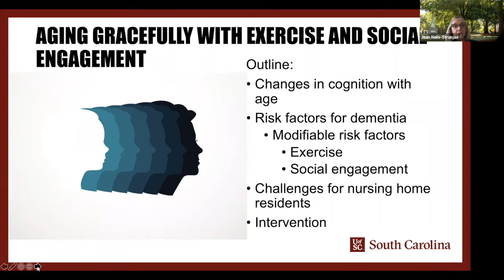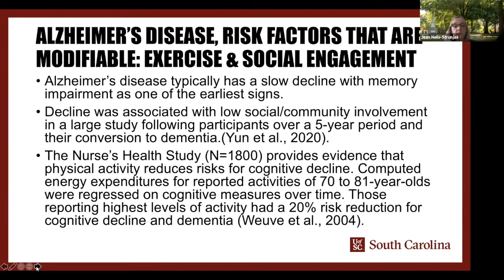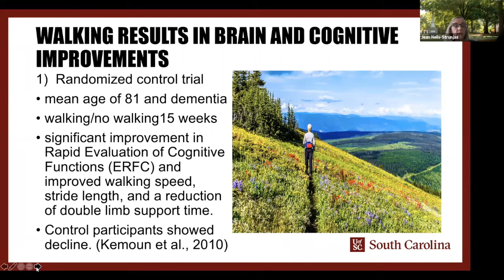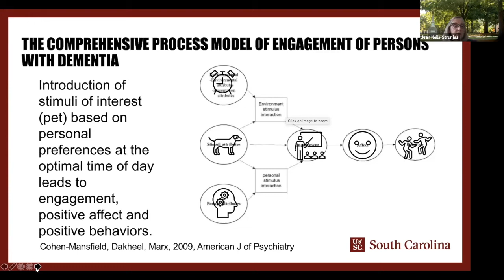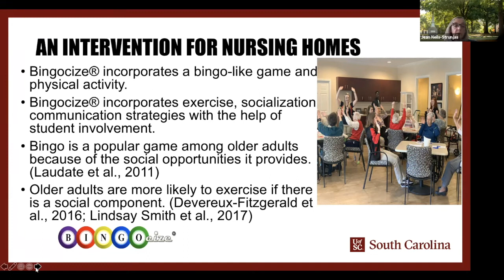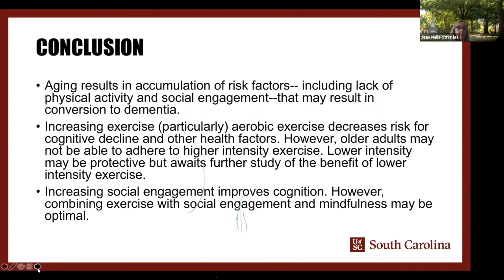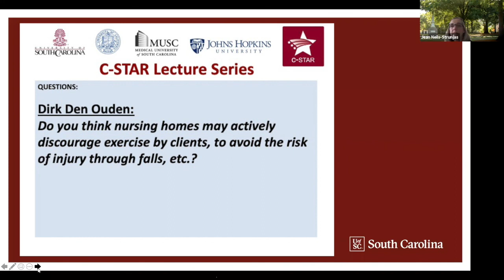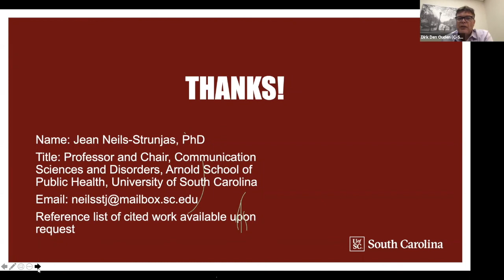"Aging Gracefully with Exercise and Social Engagement", Jean Neils-Strunjas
Lecture in the C-STAR series, delivered by Dr Jean Neils-Strunjas, PhD, CCC-SLP (University of South Carolina) on February 25th, 2021.

Abstract:
Aging Gracefully with Exercise and Social Engagement

Recent research has shown that exercise and social engagement improve cognition and reduce the risk of mental and physical health problems. Exercise reduces the risk of stroke and degenerative neurological disease such as Alzheimer’s disease. Social engagement improves adherence to exercise, and decreases depression and stress, which impact physical health. Increased understanding and application of research may benefit older adults living in the community and also those residing in nursing homes where physical inactivity and social isolation are common. More recently, due to the potential spread of COVID-19, nursing home residents have suffered the effects of heightened isolation and loneliness. Healthcare professionals including speech-language pathologists focus on treating problems such as memory, problem solving, and language without awareness of how increasing physical activity and social engagement may benefit the older adults that they are treating. I will discuss two exercise programs Bingocize and Mindful Walking. Both programs may be adapted for low intensity exercise and to stimulate social engagement. Both programs can benefit the oldest old and those with cognitive impairment. I will also describe a measure of social engagement that we developed for the nursing home setting and I will describe how it may be used to document social engagement during Bingocize conducted in a nursing home setting or modified for other activities. Finally, I will discuss potential facilitators and barriers to conducting an exercise and social engagement program in a nursing home setting.